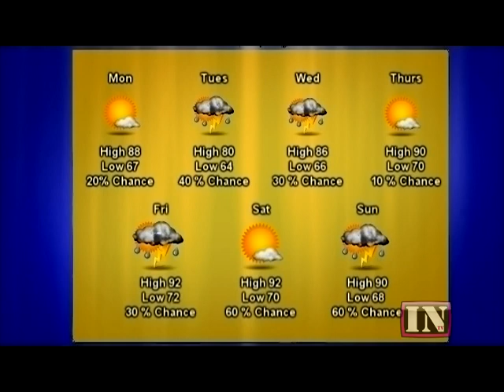Latte Epi7 3